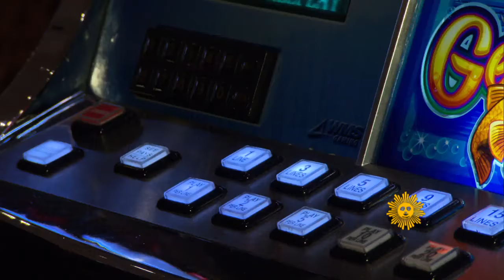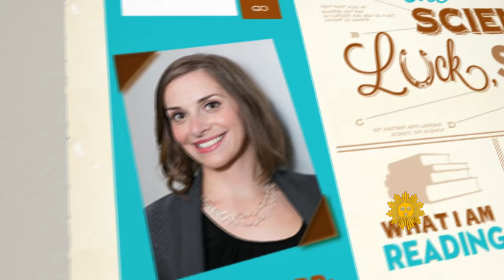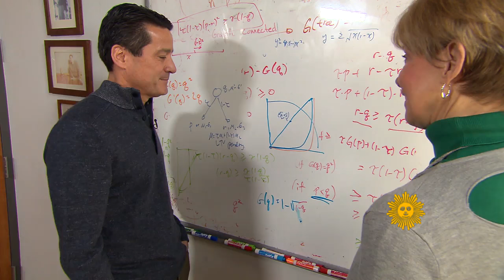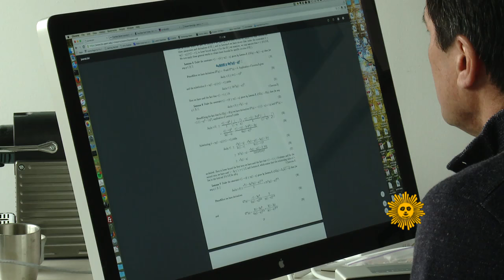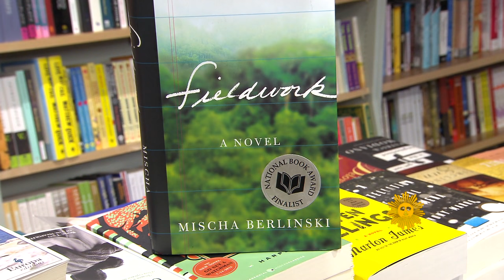What's luck got to do with it?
Many of us have our own good luck charms and rituals, but do they make a difference? Can we really make our own luck? To some, luck is not something we control - stuff just happens. However, there are some who believe a lucky streak comes down to math, science and optimism. Susan Spencer of "48 Hours" reports.